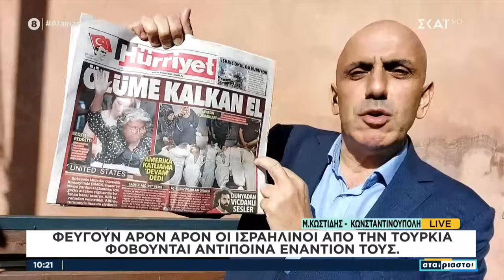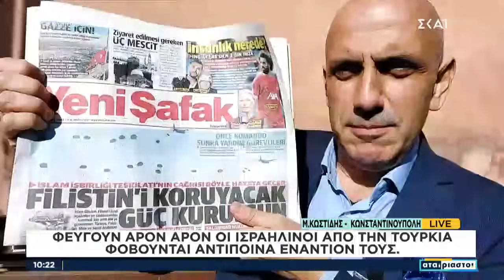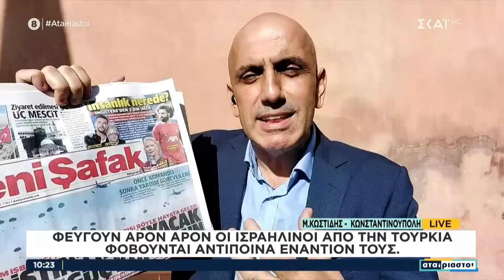Φεύγουν άρον άρον οι Ισραηλινοί από την Τουρκία - Φοβούνται αντίποινα εναντίον τους | Αταίριαστοι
Δευτέρα με Παρασκευή στις 09:50

Μπορεί να είναι «Αταίριαστοι» αλλά είναι αχώριστοι! Ο Γιάννης Ντσούνος και ο Χρήστος Κούτρας είναι στον ΣΚΑΪ για να ξεδιπλώσουν όλες τις πτυχές των γεγονότων με την ιδιαίτερη ματιά τους, με αιχμηρό σχολιασμό αλλά και χιούμορ. Συντονισμένοι καθημερινά με τον σφυγμό της επικαιρότητας στην Ελλάδα και τον κόσμο, ερευνούν και αποκαλύπτουν όλα όσα πρέπει να γνωρίζουμε για τα θέματα που απασχολούν τους πολίτες, επικοινωνούν με τους τηλεθεατές απαντώντας στα ερωτήματά τους, συνομιλούν με ειδικούς αλλά και προσωπικότητες της δημόσιας ζωής.